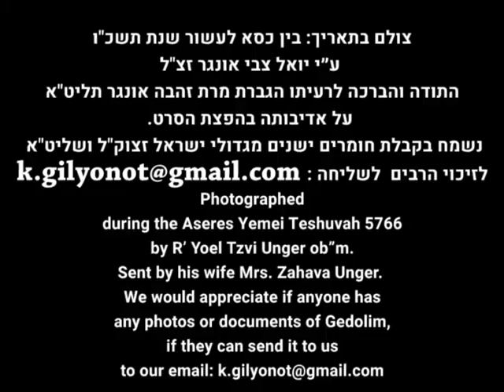נדיר ובלעדי: מרן הסטייפלר זיע"א בבניית הסוכה בשנת תשכ"ו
סרטון נדיר של מרן הסטייפלר רבי יעקב ישראל קניבסקי זצוק"ל בבניית הסוכה בשנת תשכ"ו